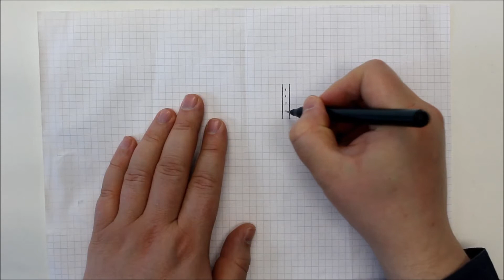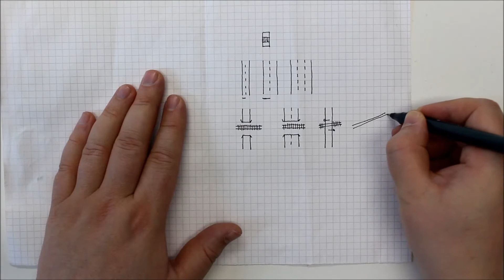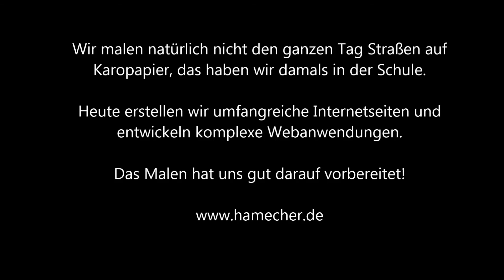Straßen auf Karopapier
In diesem Video werden die Grundlagen erklärt, für das Malen von Straßen auf Karopapier. Das war eine gute Vorbereitung auf unsere heutigen Tätigkeiten - wir machen komplexe Internetseiten und Webanwendungen.